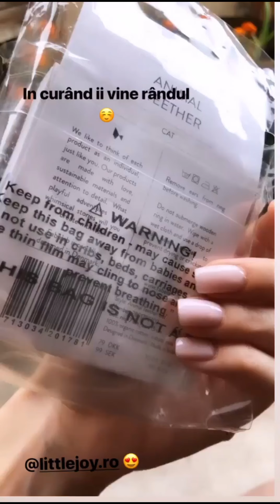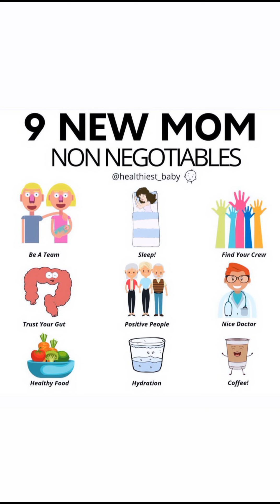Flavia Mihasan - 07 - 18.07.2019 \Acasă. Burtoiul\În parc\Sushi Terra, pub.Gratuităţi\Mama Boutique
• Flavia Brigitta Mihăşan •
•• 7 - 18 iulie, 2019. - Acasă. Burtoiul umflat, la 40 de săptămâni. Cadouri şi reclame. \ Plimbări în parc. \ Sushi Terra, publicitate şi gratuităţi. \ Mama Boutique, cadouri. \ Acasă.
20 iulie, 2019.